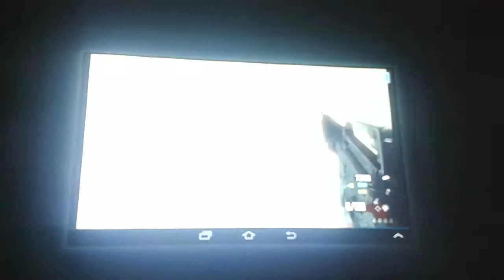Top 5 hardest zombies maps!